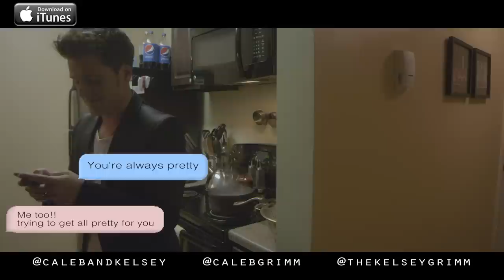Thinking Out Loud - Ed Sheeran | Caleb + Kelsey Cover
This song is available for download for $.99 for a limited time!

Song produced by Rob Hawkins
Video directed by Carl Diebold (@carldiebold)

Motion Records